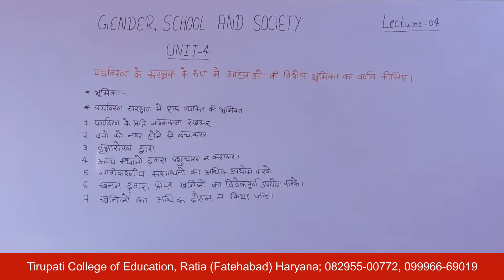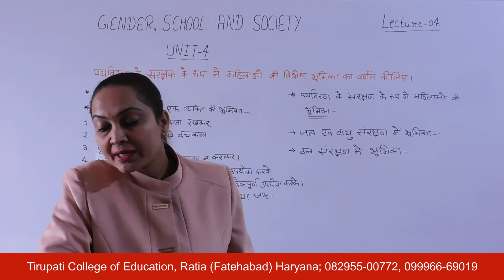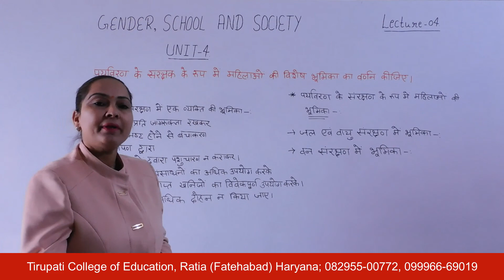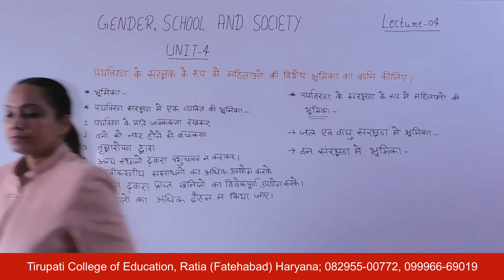Gender School & Society; Unit - IV; Lecture 04 HD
Name of Course : Bachelor of Education
Class : Second Year
Subject Name : Gender School & Society
Unit Number : Unit - IV